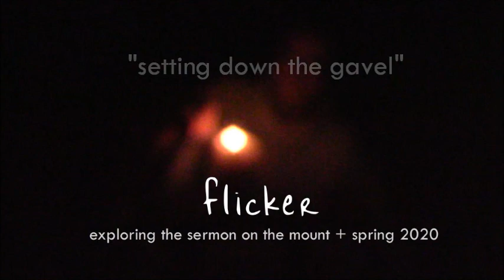Flicker: A Flexible Wardrobe (Episode 209--August 14, 2020)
At some point we have to decide which is more important to us: the security of keeping our plans in place, or the ability to be present in the moment, where God is leading us to be, even if that throws our Plan A out the window.